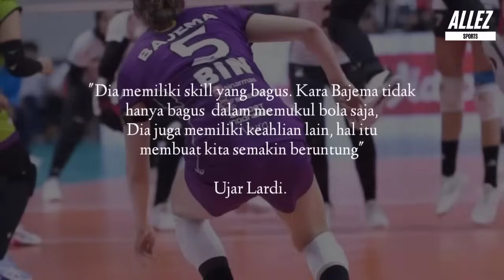BIKIN BANGGA! Mega Putus Dominasi pemain Asing di Pro Liga • Bajeme Tuai pujian Duetnya dengan Mega